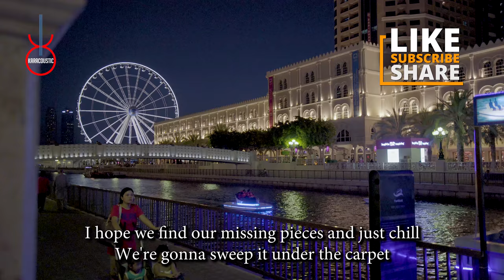Middle (acoustic karaoke) - DJ Snake Feat Bipolar Sunshine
Middle by DJ Snake featuring Bipolar Sunshine in acoustic karaoke version.